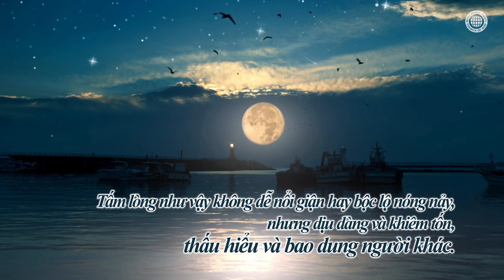(Giáo huấn của Mẹ) Số 9 | Hội Thánh của Đức Chúa Trời, Đức Chúa Trời Mẹ